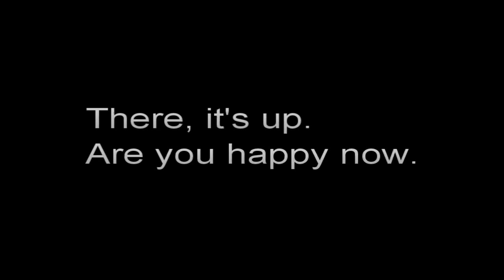PRO4 Anders Johnsen V.S. Zheng Ming Kui (鄭明奎)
Pacific Rim Organized Fighting IV 180 Degrees
@Luxy, Taipei, Taiwan
85Kg